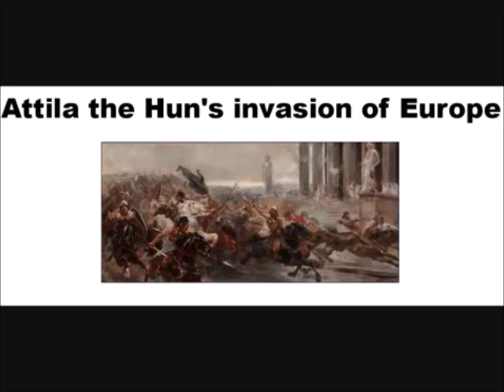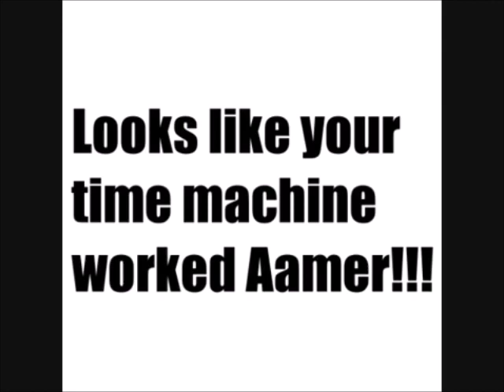Reverse Racism explained (RE-UPLOAD)